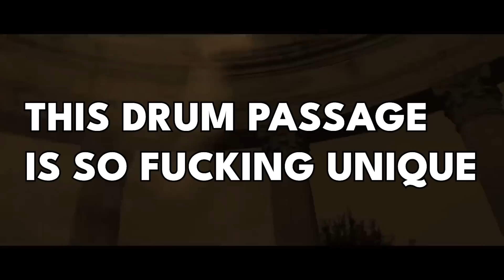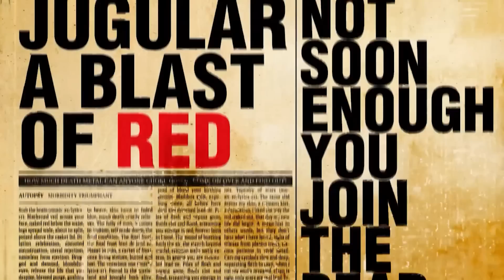These TOP 10 BEST DEATH METAL Albums SHREDDED OUR GUTS in 2022!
This year had some KILLER death metal, so we rounded up our picks in this top 10 best death metal 2022 list! Looking some horror inspired, gore drenched DEATH METAL? Well we've got you covered and then some, Forgemates! Everything from Floridian OSDM to the greatest in New York death metal, there's bound to be some of the greatest death metal you've heard all year on this list.

🛒Show the world you're a FORGEMASTER.

▶Chapters for BEST DEATH METAL OF 2022:
0:00 Subscribe!
0:08 Our BEST DEATH METAL PICKS of 2022
14:35        Check out our other videos!

🎶Our Picks for BEST DEATH METAL OF 2022:

Artificial Brain – Self Titled @ArtificialBrainBand
Immolation – Acts of God @Immolation
Undeath – It’s Time…to Rise from the Grave @UNDEATHny
Hath – All That Was Promised
Autopsy – Morbidity Triumphant
Psycroptic – Divine Council @Psycroptic
Kardashev - Liminal Rite @KardashevBand
Nihility - Beyond Human Concepts
Inhuman Condition - Fearsick @inhumancondition
Venom Prison - Erebos @VenomPrison

📅New videos every premiere week on Wednesday and Friday!